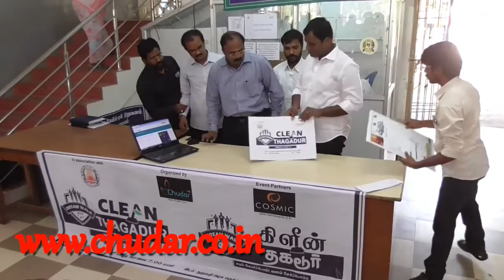cleanthagadur கிளீன்தகடூா் விழிப்புணா்வு மராத்தான்